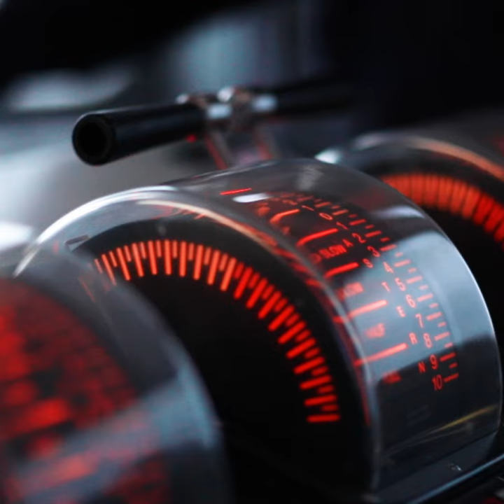Icebreaking at night - CCGS Louis S. St-Laurent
Our crews are ready to answer the call day… or night!
Icebreaking at night aboard the CCGS Louis S. St-Laurent. 🚢